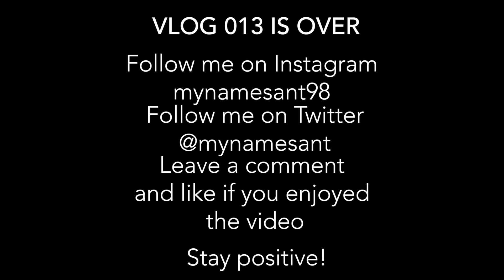When I caught you guys up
Hey guys. It's been a while, and I apologize. But I'm back. Today's episode it a bit of a montage of what's happened the past few days, so that way you guys can get all caught up.